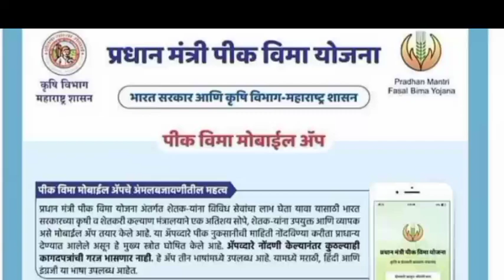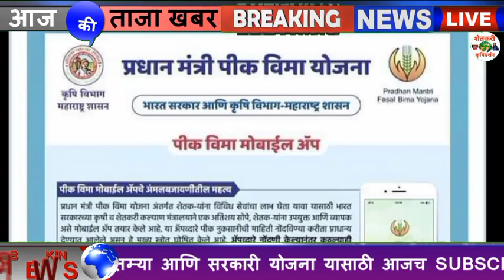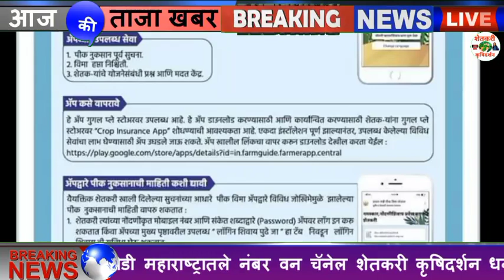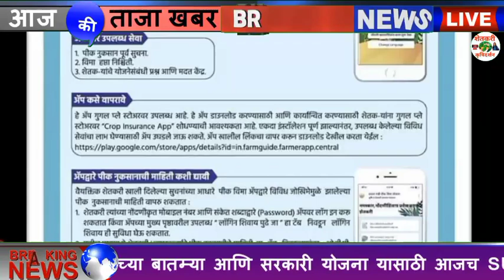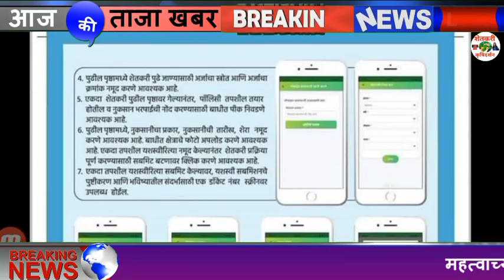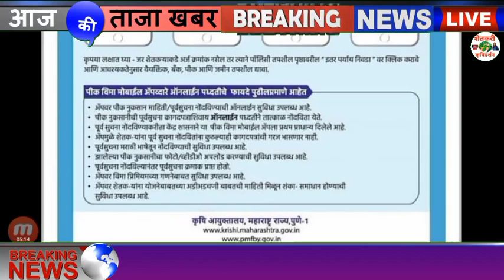पीक विमा नवीन अँप लाॅन्च पीक विम्यासाठी अशी माहीती भरा घरबसल्या करा नोंदणी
पीक विमा नवीन अँप लाॅन्च पीक विम्यासाठी अशी माहीती भरा घरबसल्या